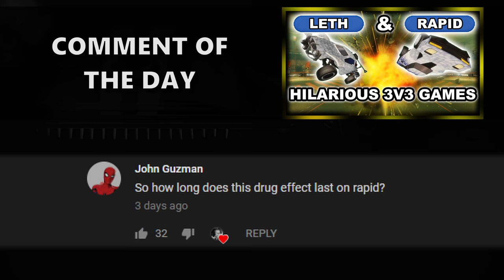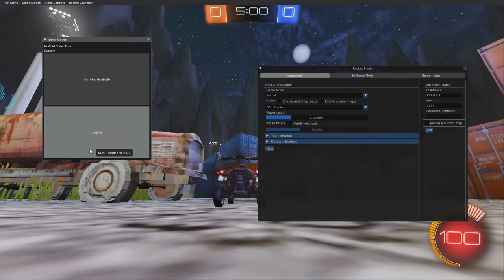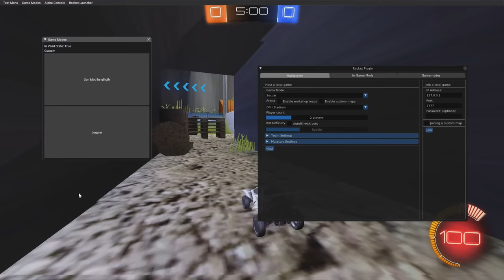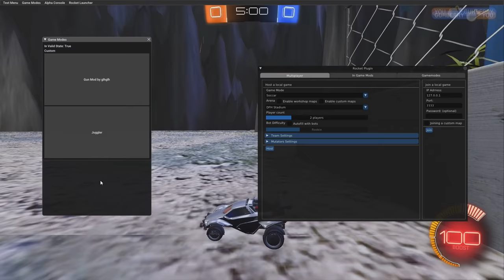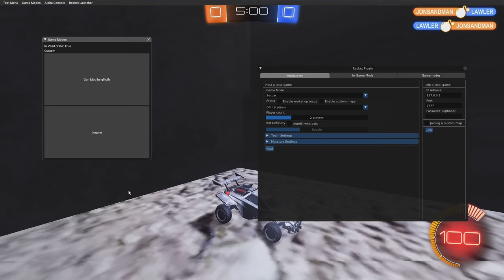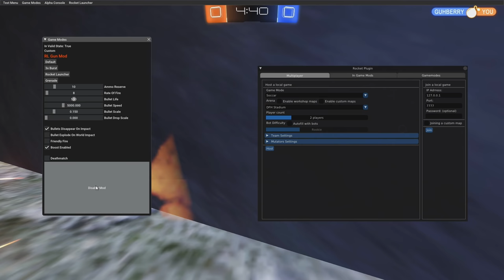TEAM DEATHMATCH WITH GUNS?! Modded Rocket League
Camera Settings:

FOV: 110
Distance: 270
Height: 110
Angle: -4
Stiffness: 0.55